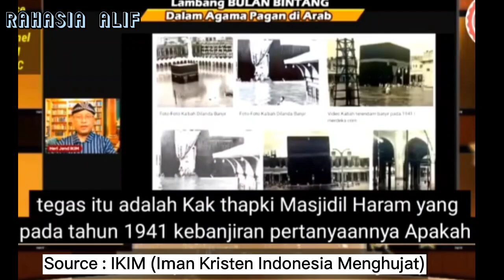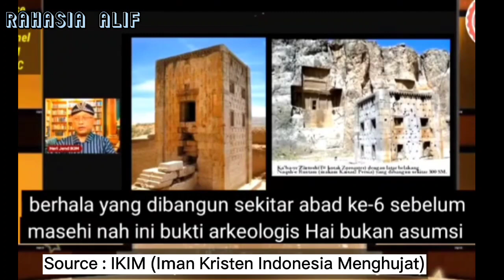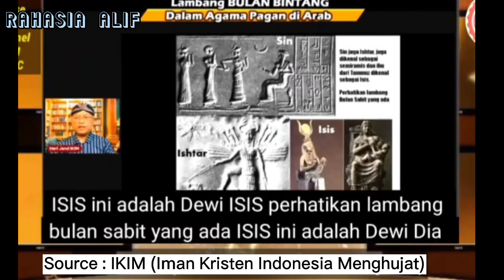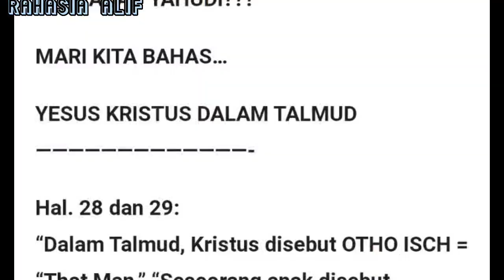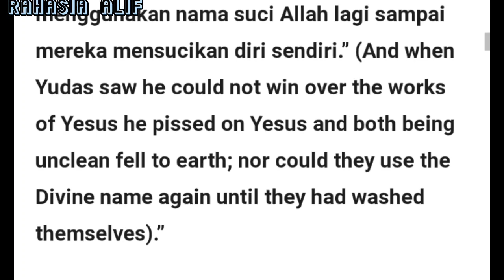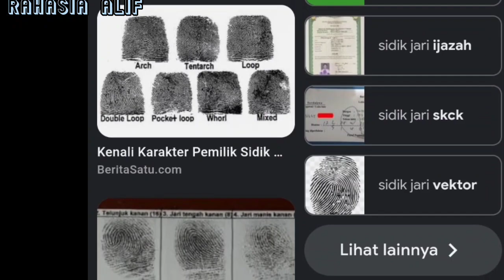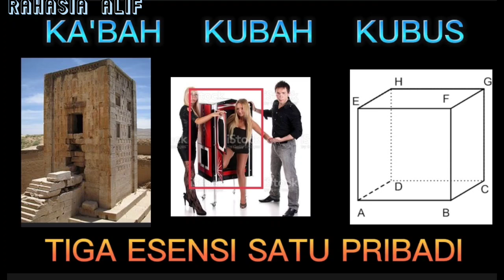HERI IKIM ISLAM PENGIKUT PAGAN ARAB KUNO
HERI IKIM ISLAM PENGIKUT PAGAN ARAB KUNO SEPERTI ZOROASTER
SELALU ADA TUDUHAN MIRING KEPADA ISLAM DARI IKIM KUMPULAN PENYEMBAH TIANG LISTRIK